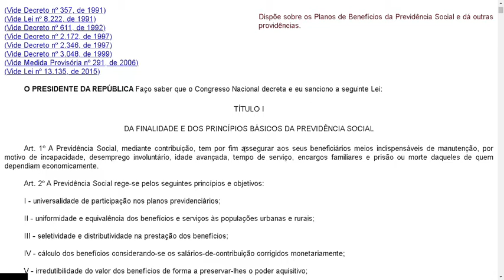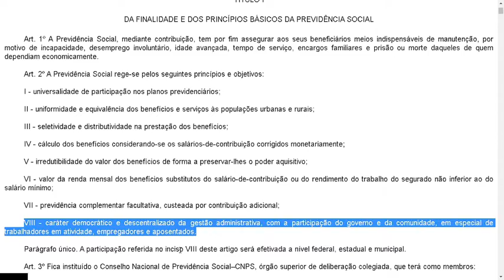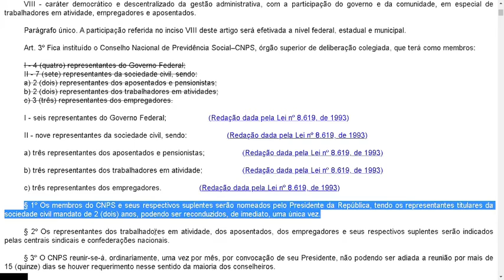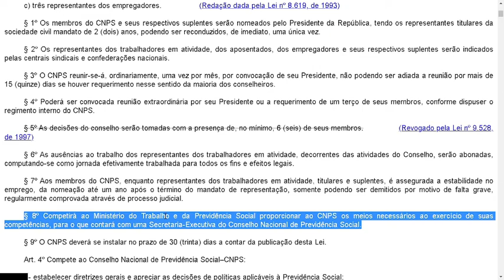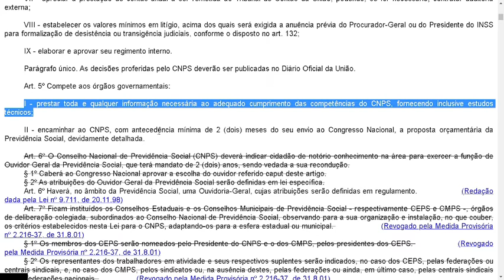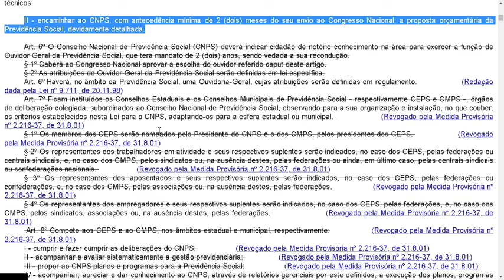LEI 8.213/1991-PLANOS DE BENEFÍCIOS DA PREVIDÊNCIA SOCIAL-Art. 1º ao 8º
Dispõe sobre os Planos de Benefícios da Previdência Social e dá outras providências.

TÍTULO I

DA FINALIDADE E DOS PRINCÍPIOS BÁSICOS DA PREVIDÊNCIA SOCIAL

Art. 1º A Previdência Social, mediante contribuição, tem por fim assegurar aos seus beneficiários meios indispensáveis de manutenção, por motivo de incapacidade, desemprego involuntário, idade avançada, tempo de serviço, encargos familiares e prisão ou morte daqueles de quem dependiam economicamente.

Art. 2º A Previdência Social rege-se pelos seguintes princípios e objetivos:

I - universalidade de participação nos planos previdenciários;

II - uniformidade e equivalência dos benefícios e serviços às populações urbanas e rurais;

III - seletividade e distributividade na prestação dos benefícios;

IV - cálculo dos benefícios considerando-se os salários-de-contribuição corrigidos monetariamente;

V - irredutibilidade do valor dos benefícios de forma a preservar-lhes o poder aquisitivo;

VI - valor da renda mensal dos benefícios substitutos do salário-de-contribuição ou do rendimento do trabalho do segurado não inferior ao do salário mínimo;

VII - previdência complementar facultativa, custeada por contribuição adicional;

VIII - caráter democrático e descentralizado da gestão administrativa, com a participação do governo e da comunidade, em especial de trabalhadores em atividade, empregadores e aposentados.

Parágrafo único. A participação referida no inciso VIII deste artigo será efetivada a nível federal, estadual e municipal.

Art. 3º Fica instituído o Conselho Nacional de Previdência Social–CNPS, órgão superior de deliberação colegiada, que terá como membros:

Art. 5º Compete aos órgãos governamentais:

I - prestar toda e qualquer informação necessária ao adequado cumprimento das competências do CNPS, fornecendo inclusive estudos técnicos;

II - encaminhar ao CNPS, com antecedência mínima de 2 (dois) meses do seu envio ao Congresso Nacional, a proposta orçamentária da Previdência Social, devidamente detalhada.